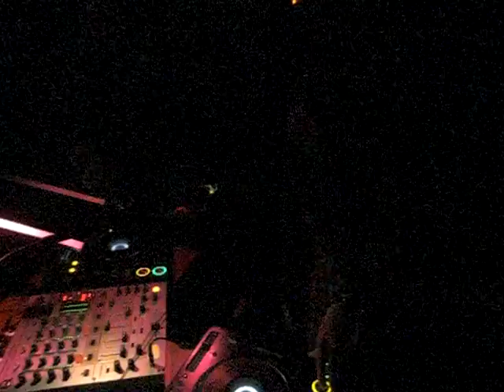2010/01/09 - Z[zetto] - BEPPU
Agressive!!!